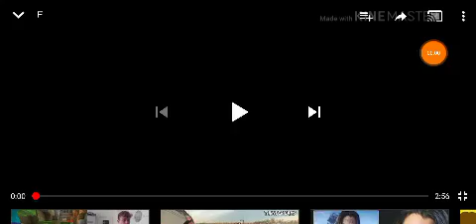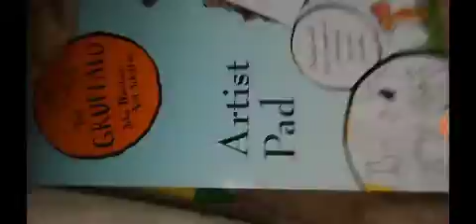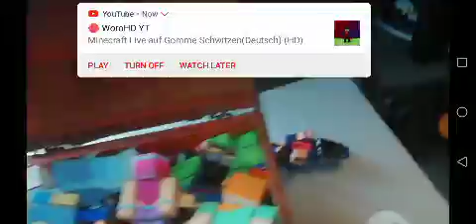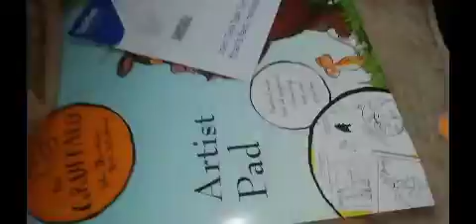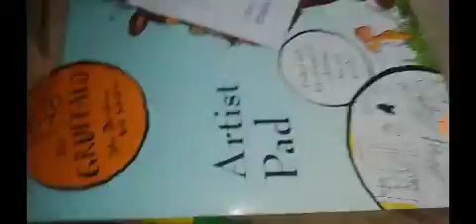17 June 2019